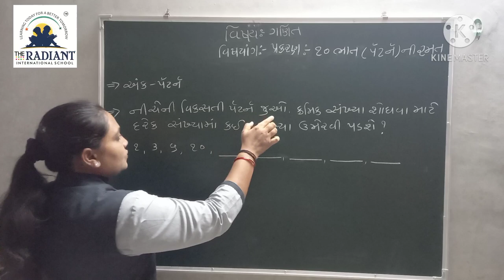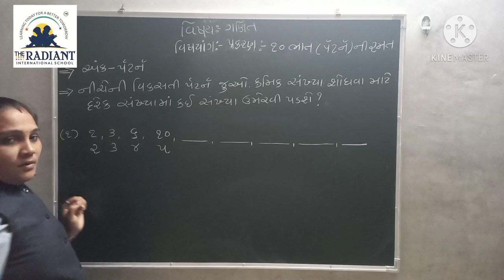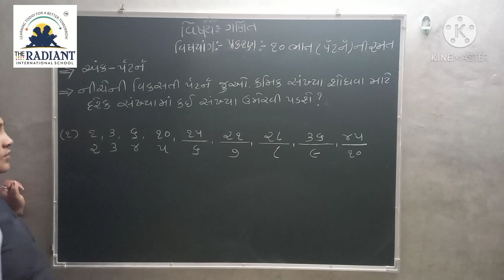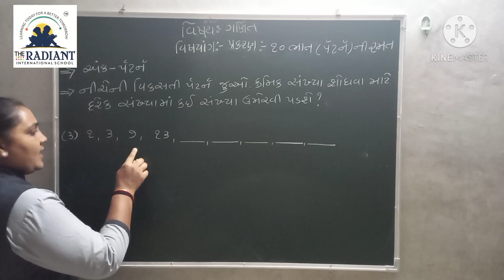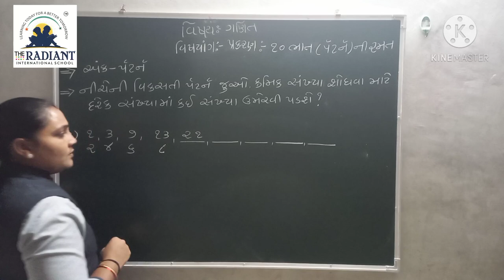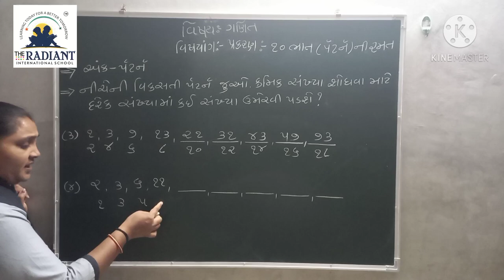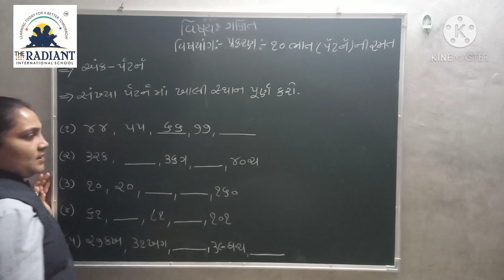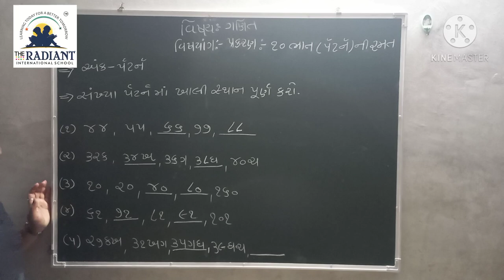Guj Med Std 3 Sub Maths Ch 10 Part 4 1080p